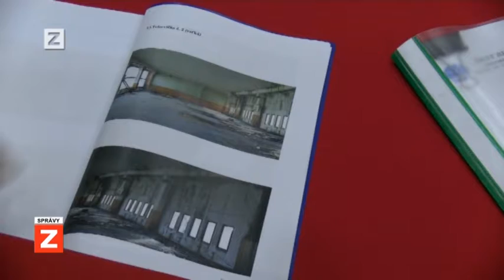SPRÁVY | 20.06.2017 | Bratislavský kraj opravuje telocvičňu